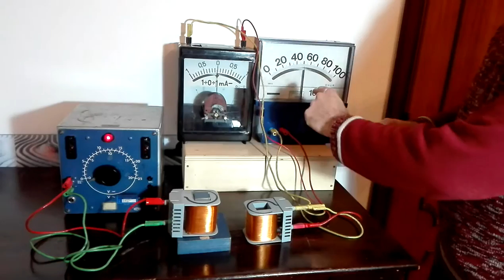induzione elettromagnetica esp 2